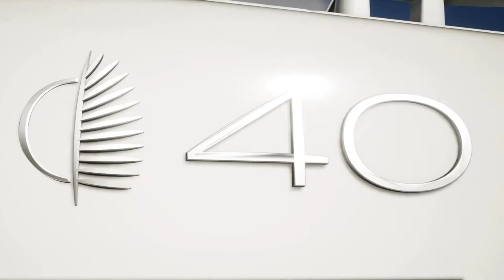Lagoon 40 - Trailer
A true "combination of expertise", the new 40 symbolizes the synergy of Lagoon's innovation, replacing the 39 and 400 models.